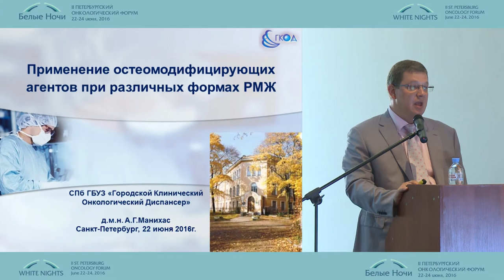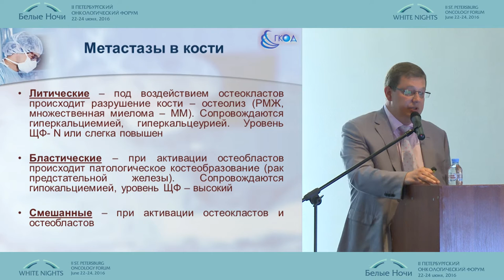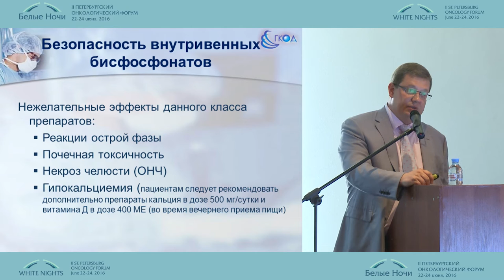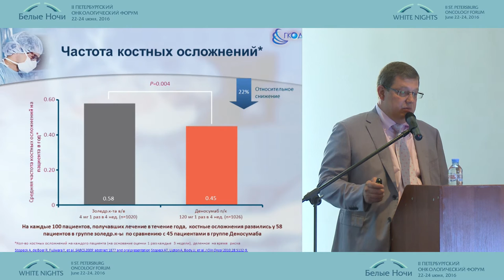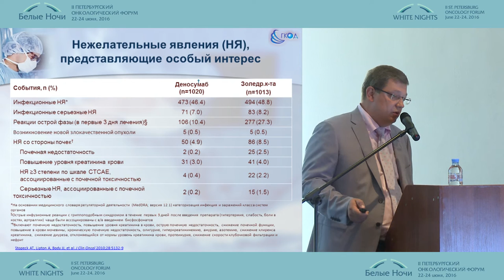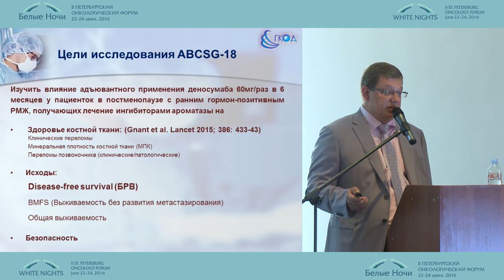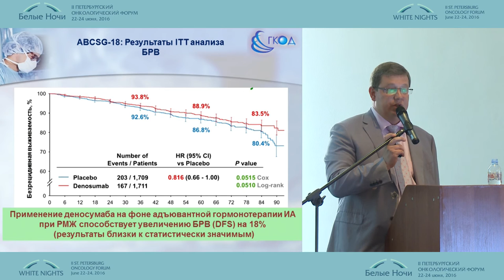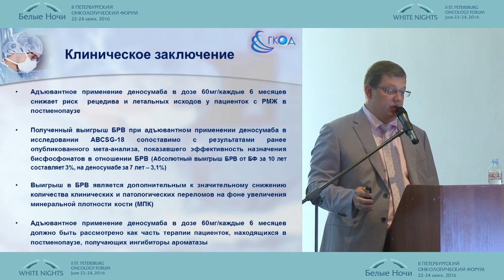Применение остеомодифицирующих агентов при различных формах РМЖ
Алексей Георгиевич Манихас/Санкт-Петербург
Поддерживающая терапия в онкологии AMGEN WNOF2016
II-ой Петербургский онкологический форум "Белые ночи - 2016"